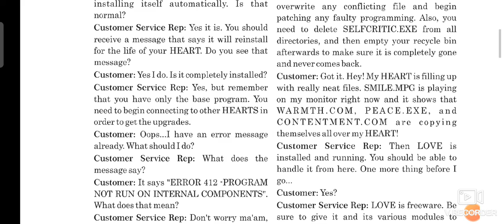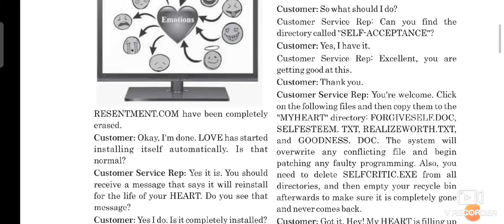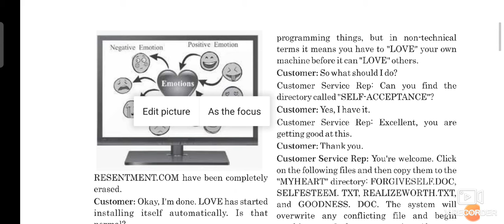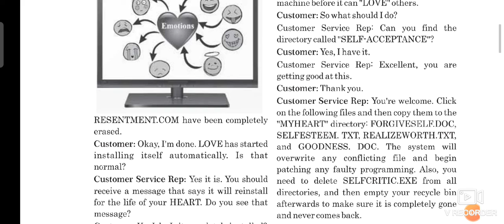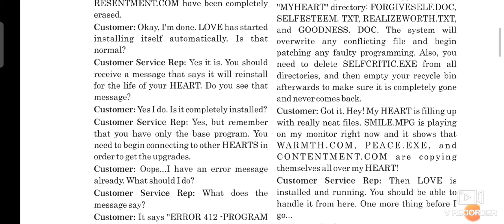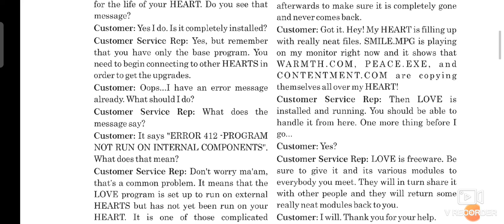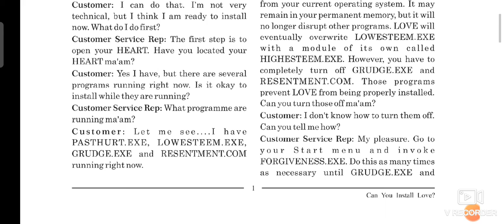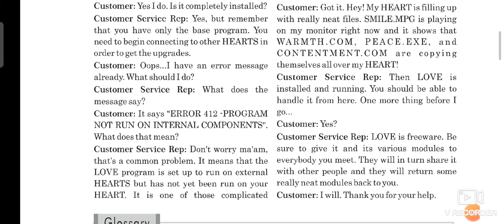Std. 12, unit 1, read 1, part 2